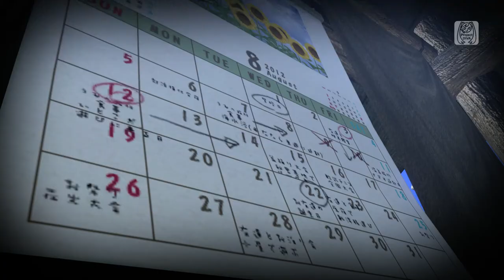【PS4-PD FT】タイムマシン【初音ミク：浴衣スタイル】(1080p/60fps)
禁转。